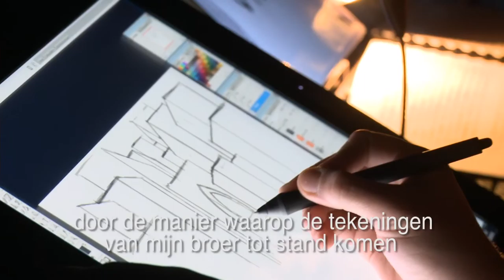Je vous ai compris // Théâtre National // Vrijheids Festival des Libertés 2012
festivaldeslibertes.be

De et avec :
Valérie Gimenez et Sinda Guessab | Illustrations : Samir Guessab| Regard extérieur : Jacques Delcuvellerie

Une femme et un homme sont nés en algérie à la veille de la guerre. Une fille de révolutionnaires algériens, un fils de gendarme français. Aucun n'est ressorti indemne de cette guerre. Comment les souvenirs de ces enfants vivant dans un même pays, au même moment, entre hier et aujourd'hui, nous révèlent une vision différente des analyses et du vécu de l'histoire coloniale ? Comment leurs histoires continuent à faire l'Histoire ?
Deux comédiennes et un dessinateur tentent sur scène de déployer ces questions pour faire oeuvre de mémoire. Dans un cri lumineux et impertinent, les jeunes créateurs travaillent leur volonté violente de comprendre cette guerre innommable. Cette génération défonce le mur du silence avec tendresse, vie et humour dans un voyage subversif. Leur matière est extraite de témoignages vivants, hallucinants voire transgressifs.

Régie: Matthew Higuet / Production: Groupov

Avec le soutien de l'ESACT, de Théâtre & Publics, de la Maison des métallos, de la Province de Liège, du Service général des arts de la Scène de la Fédération Wallonie-Bruxelles et du Ministère de la Région Wallonne. Remerciements à l'Ancre

Een vrouw en een man die zijn geboren in het Algerije aan de vooravond van de oorlog. Een dochter van Algerijnse opstandelingen, een zoon van een Franse gendarme. Geen van beide kwamen ze ongeschonden uit de oorlog. Hoe komt het dat de herinneringen aan dezelfde evenementen van deze twee kinderen uit hetzelfde land, ons een ander beeld geven van de gebeurtenissen dan de historische analyse en het koloniale bewustzijn? Hoe komt het dat hun soort verhalen de geschiedenis blijven maken? Twee actrices en een tekenaar gaan op het toneel met deze vragen aan de slag en zetten het geheugen aan het werk. Scherpzinnig en vrijpostig tonen de jonge theatermakers hun intense verlangen om die afgrijselijke oorlog te begrijpen. Met tederheid als wapen haalt deze jonge generatie de muur van stilte neer. Bevlogen en met humor nemen ze ons mee op een subversieve reis. Hun grondstof hebben ze gewonnen uit verbijsterende, soms confronterende verhalen van nog levende getuigen.

A girl and a boy are born in Algeria on the eve of war. She is the daughter of Algerian revolutionaries, he is the son of a French gendarme. Neither of them come out of the war unscathed. How do the childhood memories of this man and woman living in the same country at the same moment depict the analyses and experience of colonial history in contrasting lights? How do their stories continue to make history? Two actors and an artist attempt to explore these issues on stage in order to create a work of remembrance. With vibrant and irreverent voices, the young protagonists process their burning desire to make sense of this unspeakable war. As they tear down the wall of silence with tenderness, life and humour, this generation takes us on a subversive journey shaped by living, astounding and even challenging accounts.

Board: Matthew Higuet / Production: Groupov

With the support of ESACT, Théâtre & Publics, la Maison des métallos, the Province of Liège, the General Department for the Dramatic Arts of the Wallonia-Brussels Federation and of the Ministry of the Walloon Region -- Special thanks to L'Ancre.